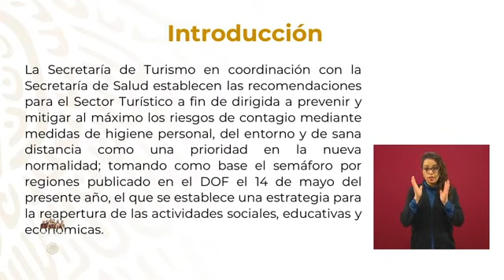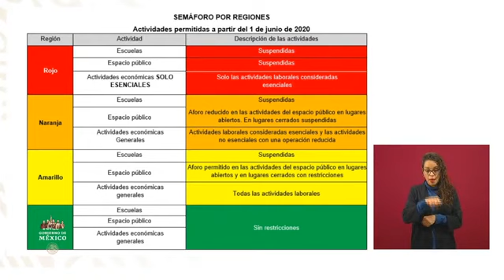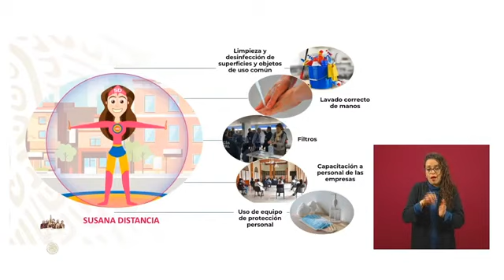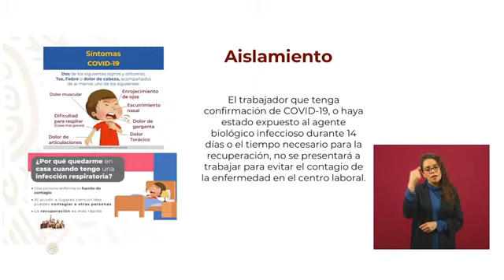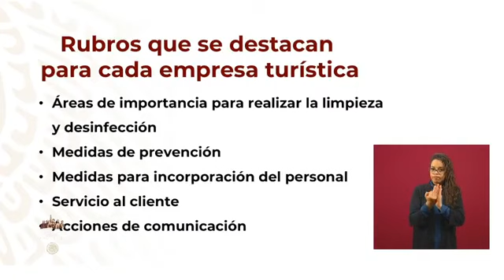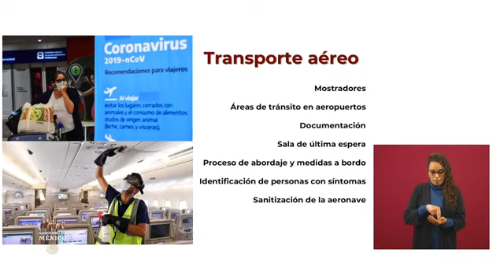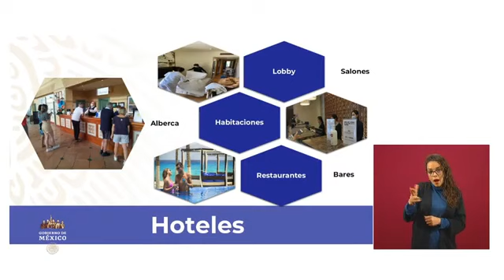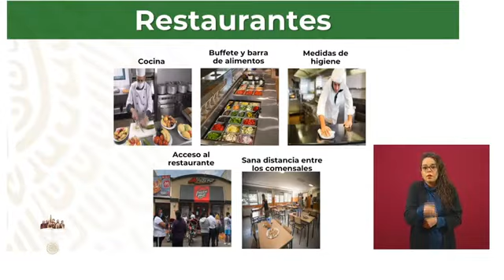Anuncian protocolo de apertura para las zonas turísticas en Mexico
En conferencia de prensa La Secretaría de Salud (Ssa) presentó el protocolo de apertura para las zonas turísticas en conjunto con la Secretaría de Turismo (Sectur).

“Este documento es para que las empresas que se dedican a este sector del turismo, tengan protocolos para regresar a nueva normalidad, retornar a una economía sana economía junto con la salud pública”, explicó Ricardo Cortés Alcalá, director general de Promoción de la Salud.

Cortés Alcalá añadió que este protocolo “tiene su base en el semáforo, para saber qué tipo de actividades para regresar”, el cual fue presentado por el Gobierno Federal el pasado lunes 18 de mayo en conferencia del presidente Andrés Manuel López Obrador.

En este protocolo están incluidas empresas que se dedican al transporte turístico, así como los destinos de todo el país, lo que incluye playas, restaurantes, bares y demás negocios que laboran en estos lugares de México.